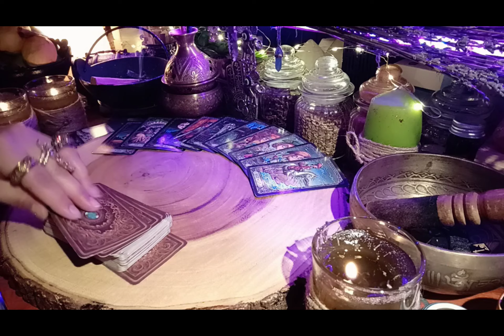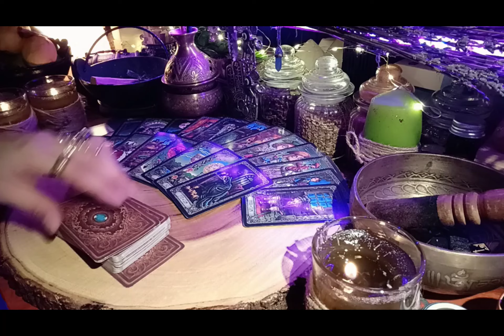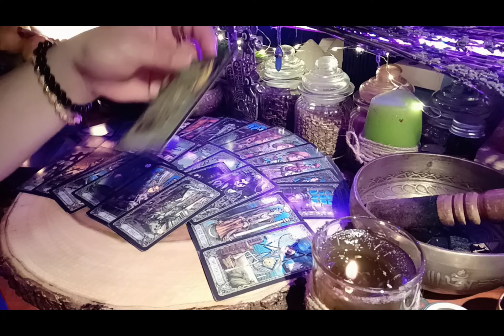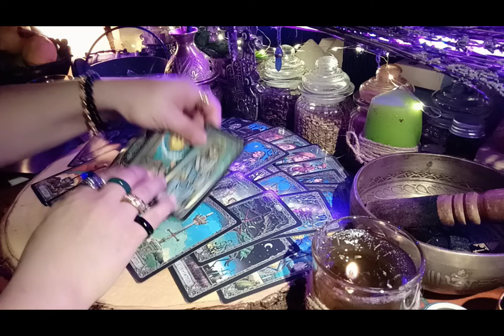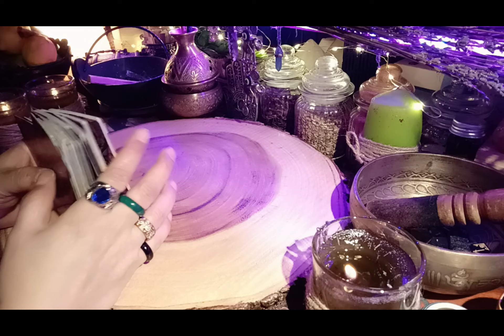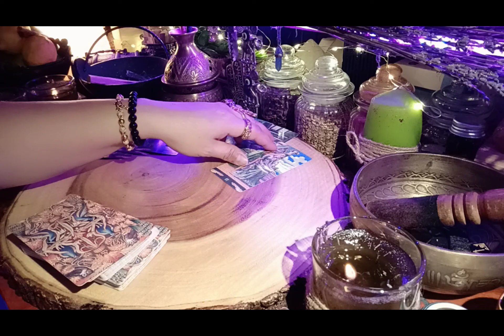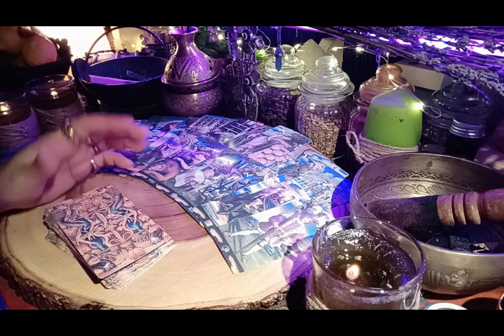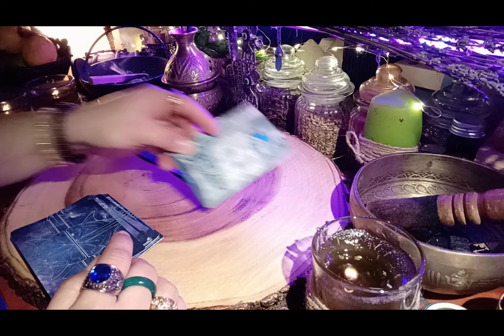CAPRICORN WEEKLY GUIDED MESSAGE NO MATTER HOW MUCH THEY TRY, YOU ARE INDESTRUCTIBLE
23 years of psychic and tarot card reading practice. Specializes in resolving past life karma, regression and progression, life coaching, life projection, relationship coaching and projection, and self-development.